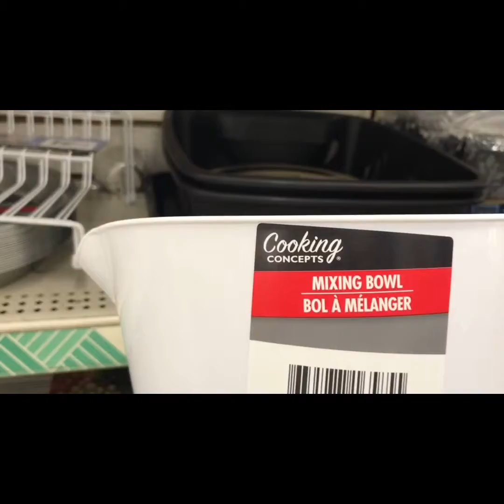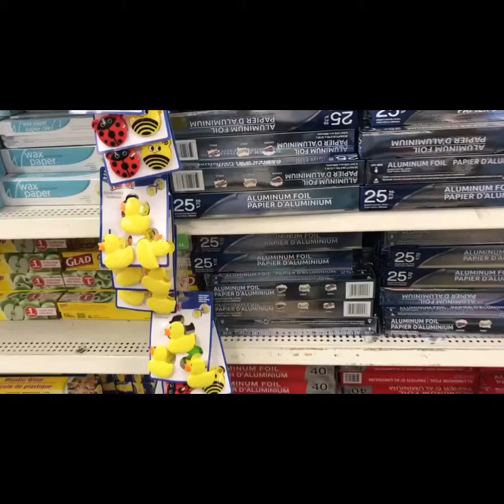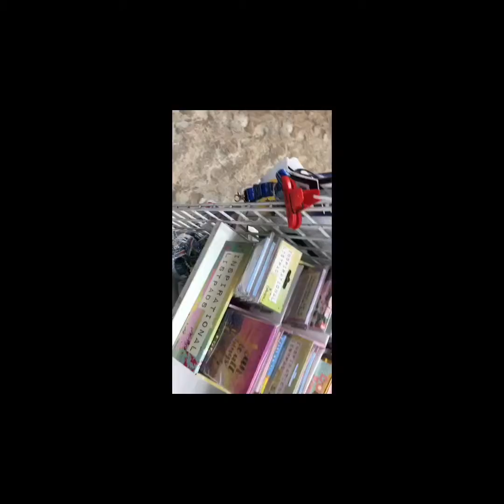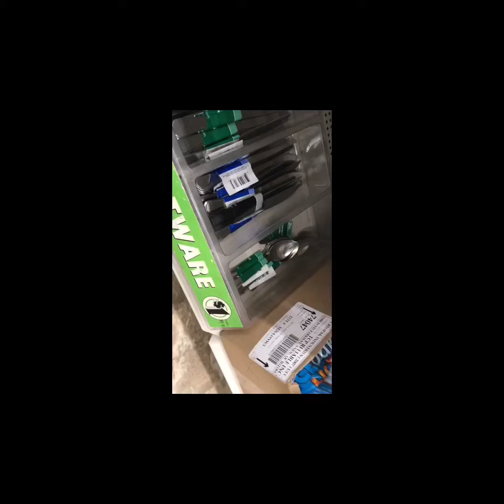Dollars store shopping spree$ no budget doller store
Dollar store dollar tree shopping time saving
Dollar money saving
Dollar tree shopping good idea for function purposes
Dollar tree shopping birthday 🎁 gift 🎁
Dollar tree shopping marriage day
Mother day gift 🎁 Father’s Day gifts 🎁 ideas
Very simple easy sweetandshort of Dollar tree shopping